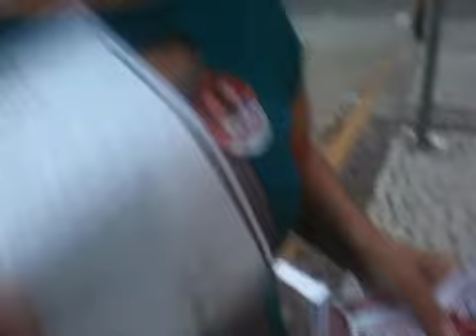Olinda Marques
Olinda